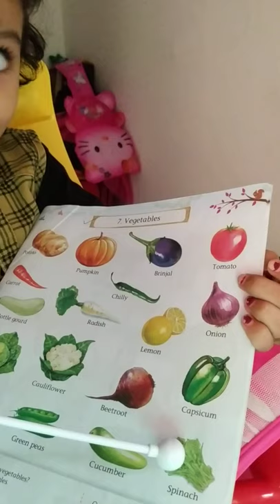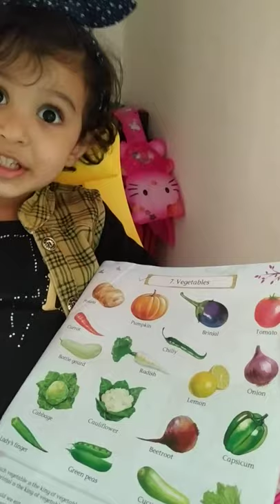Learn Vegetables| Questions and Answers | GK Questions -Answers about Vegetables for kids | Jiya